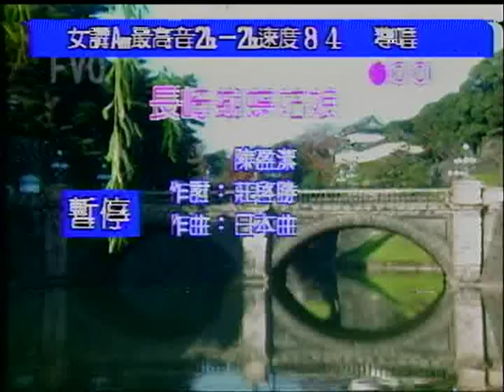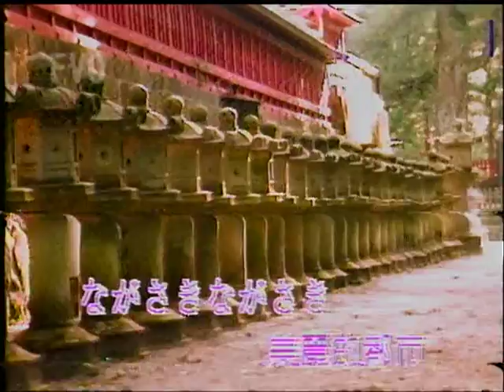陳金鈴~長崎蝴蝶姑娘.mpg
貝斯特之友陳金鈴~長崎蝴蝶姑娘